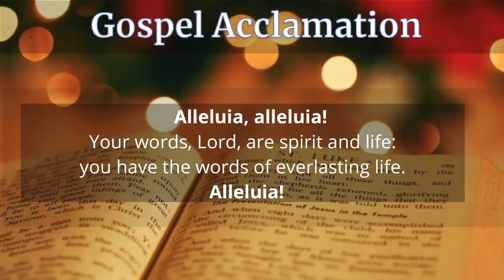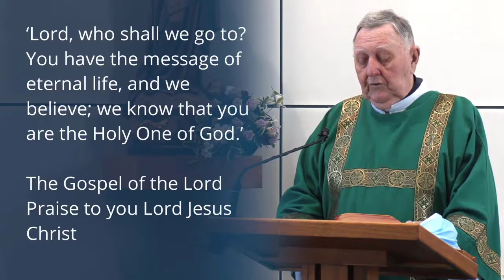Bishop Greg Homeming | Today's catholic sermon | Aug 22nd, 2021 | Daily God’s Word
Aug22nd,2021